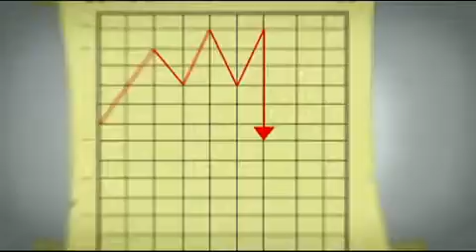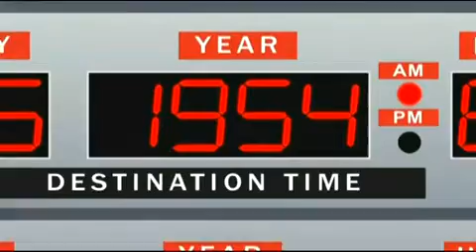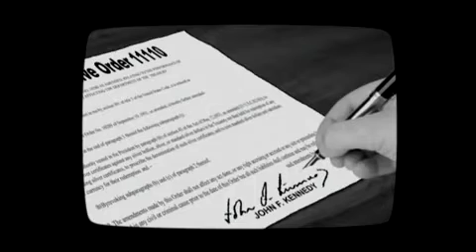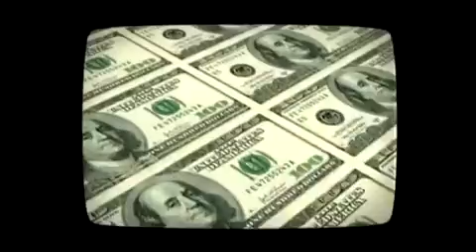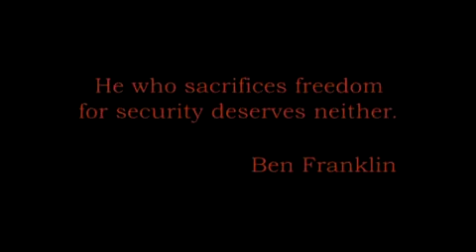The American Dream Film Part 2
The American Dream part 2

The AMERICAN DREAM is a 30 minute animated film that shows you how you've been scammed by the most basic elements of our government system. All of us Americans strive for the American Dream, and this film shows you why your dream is getting farther and farther away. Do you know how your money is created? Or how banking works? Why did housing prices skyrocket and then plunge? Do you really know what the Federal Reserve System is and how it affects you every single day? THE AMERICAN DREAM takes an entertaining but hard hitting look at how the problems we have today are nothing new, and why leaders throughout our history have warned us and fought against the current type of financial system we have in America today. You will be challenged to investigate some very entrenched and powerful institutions in this nation, and hopefully encouraged to help get our nation back on track.